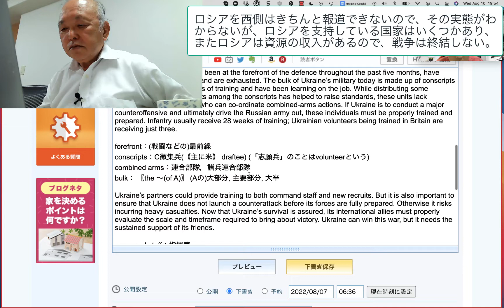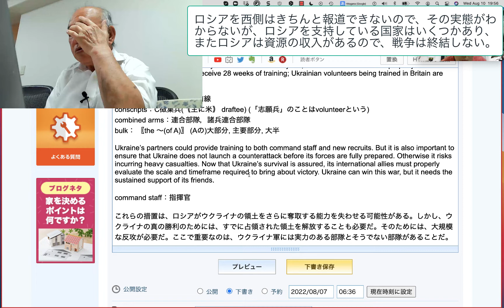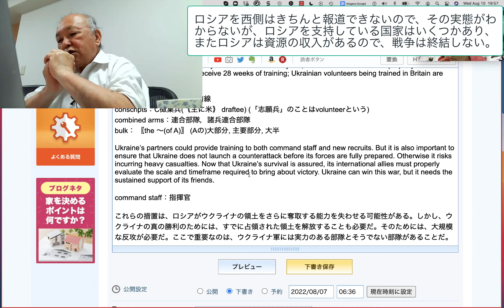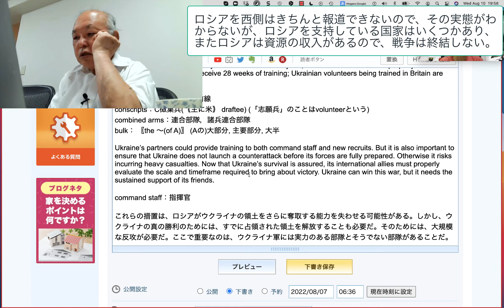ロシアを西側はきちんと報道できないので、その実態がわからないが、ロシアを支持している国家はいくつかあり、またロシアは資源の収入があるので、戦争は終結しない